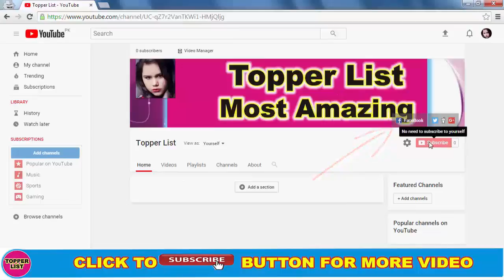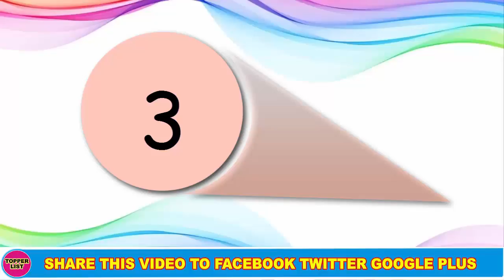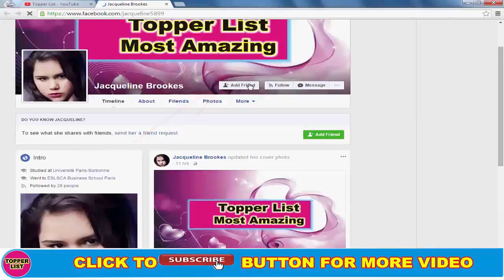Fashionable & Hottest Mother Of Bollywood Actors 2017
Top 10 Fashionable Mother of Bollywood Actors. Bollywood Actors Have Hottest Mother and Fashionable Mothers.